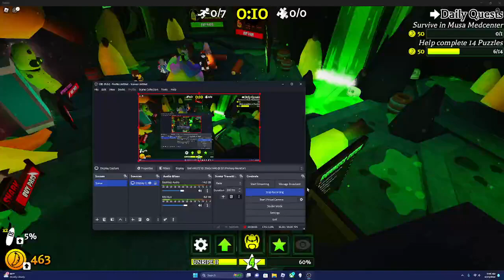A Banana Ate Me For Breakfast | Banana Eats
I hope you enjoyed the video!